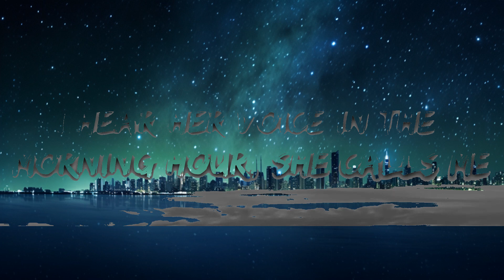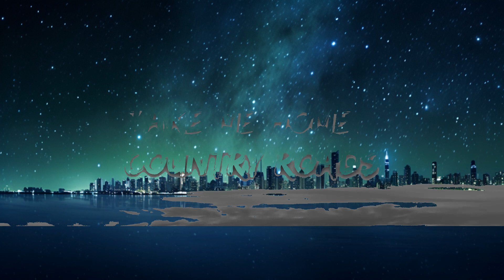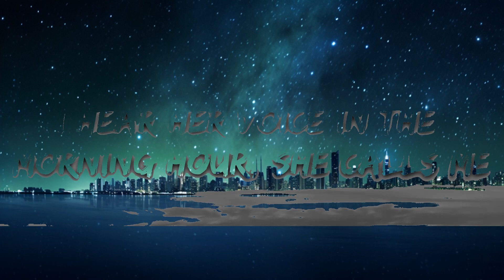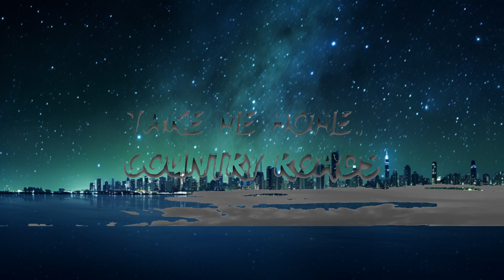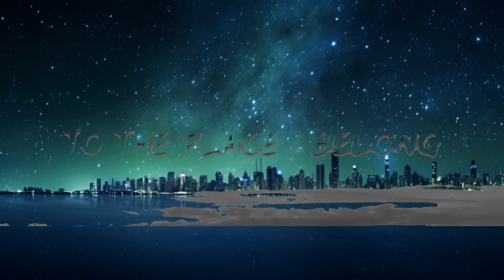John Denver - Take Me Home, Country Roads (Lyrics) |25min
🎧 John Denver - Take Me Home, Country Roads (Lyrics)

🎤 Lyrics: John Denver - Take Me Home, Country Roads

[Bridge]
Driving down the road, I get a feeling